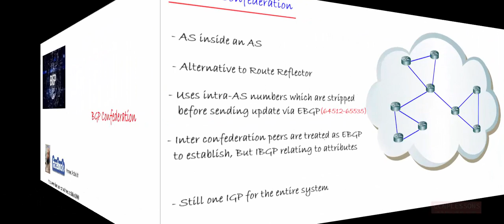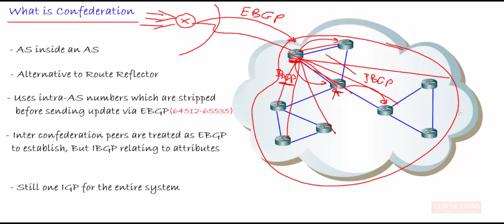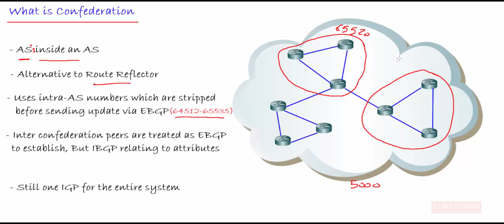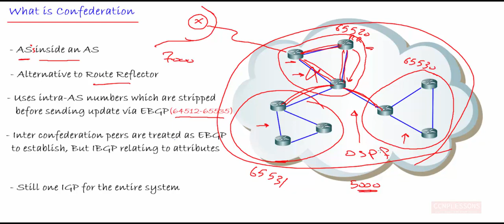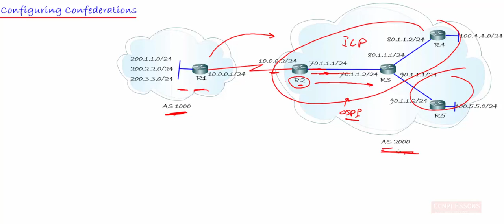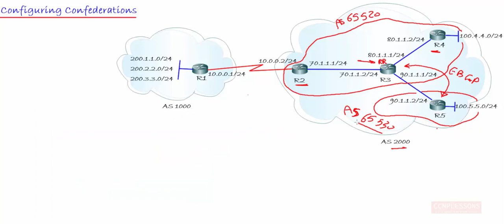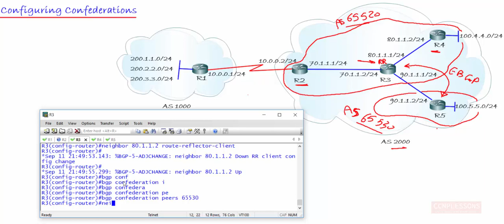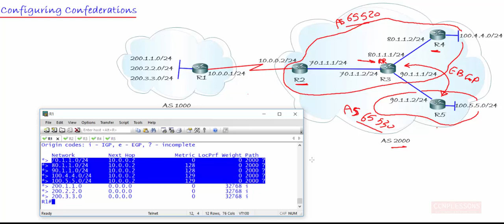30- BGP Confederation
BGP Tools